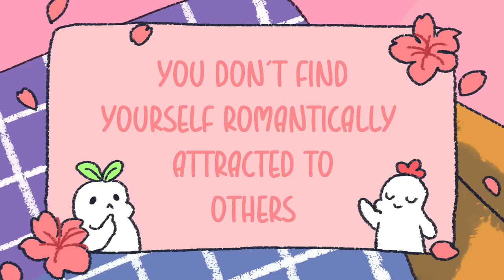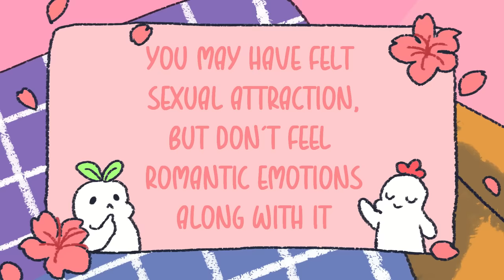6 Signs You Don't Experience Romantic Attraction (Aromantic)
Have you ever been attracted to someone romantically? Those who haven’t, are defined as aromantic. You may be thinking: well isn’t aromantic just another word for asexual? But they are actually two different things. Those who are asexual don’t experience sexual attraction, while someone who is aromantic doesn’t experience romantic attraction but can still experience sexual attraction. You can be both aromantic and asexual, or one or the other. It’s also important to know aromanticism exists on a spectrum, so you may feel romantic attraction in some cases under a certain circumstance. So, how do you know if you are aromantic? Well, here is aromantic explained.

Writer: Michal Mitchell
Script Editor & Manager: Kelly Soong
Animator: Krisha (new animator)
YouTube Manager: Cindy Cheong

References:
Tepfenhart, O. (2020, November 16). What It Means To Be Aromantic. YourTango.
Borresen, K. (2018, October 5). What It Means To Be 'Aromantic,' According To Aromantic People. HuffPost.